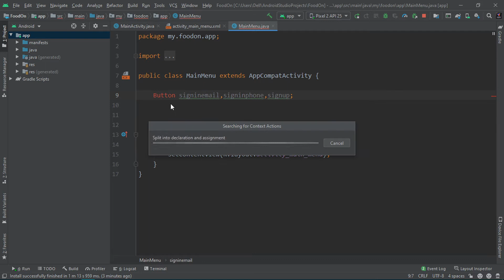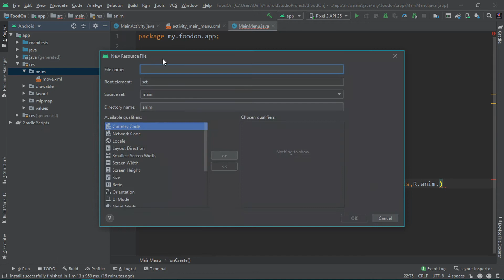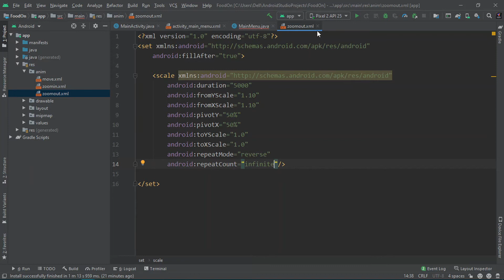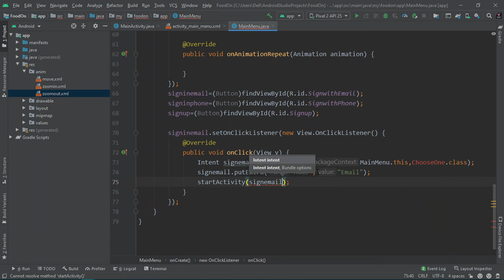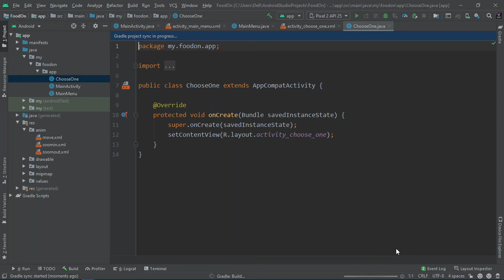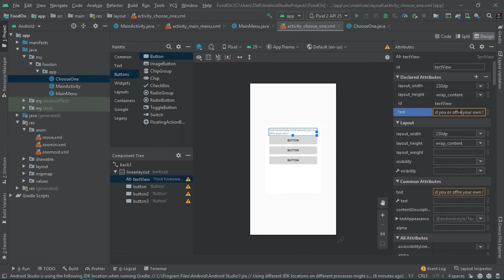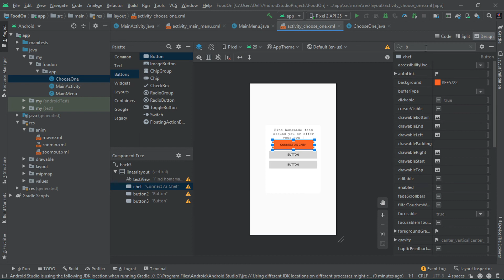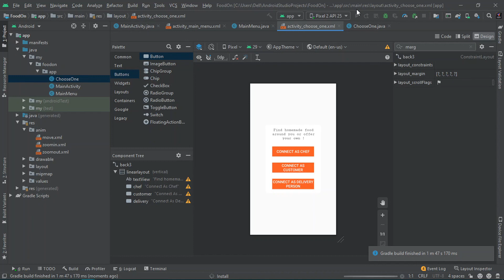FOOD DELIVERY APP || Animation & Transition || Java || Android Studio || Firebase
👉Hi Friends ! In this Video I am gonna explain �How to use Animation&Transition in Android Studio? �How to design User Choice Activity?

📹In this Video we are going to cover the following points👇:
1. Animation & Transition
2. User Choice Activity(Chef , Customer & Delivery Person)

⏲Time Stamp👇
00:22  Animation & Transition
12:27  How To Create An Empty Activity
13:08  How To Design An Empty Layout

⚠️NOTE 👇 :
If you have any �Questions� or want to request a topic just leave a comment on any of my videos with the hashtag ANDROREALM and I'll see what we can do to answer it.